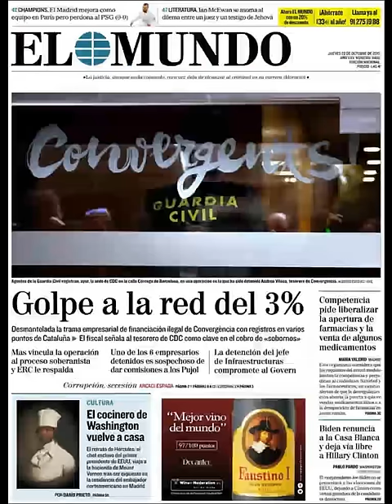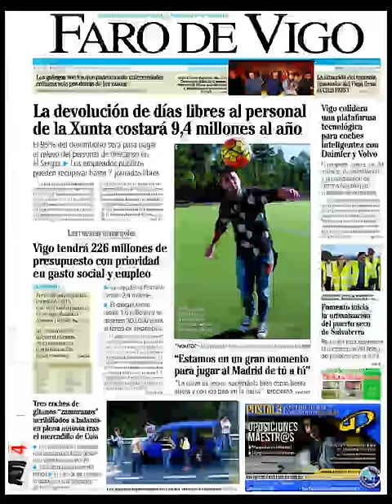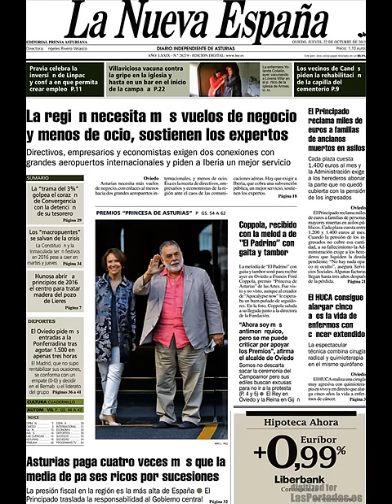Noticias Jueves 22 Octubre 2015 Principales Titulares Portada Diarios Periódicos España Spain News